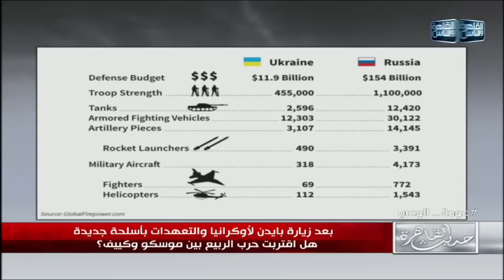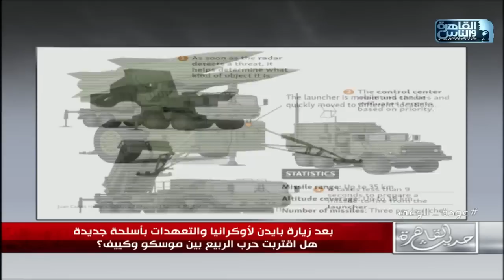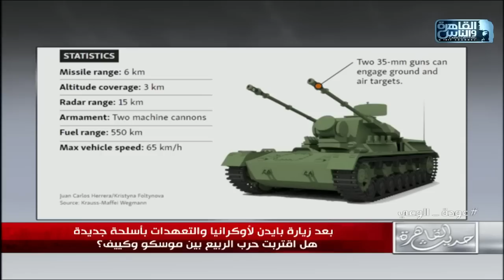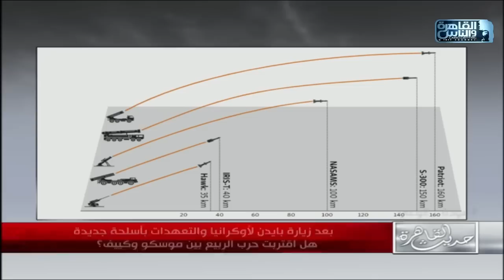حديث القاهرة مع ابراهيم عيسى|ازمة الملحنات في التاريخ الموسيقي-هل اقتربت حرب اوكرانيا وكييف|23فبراير